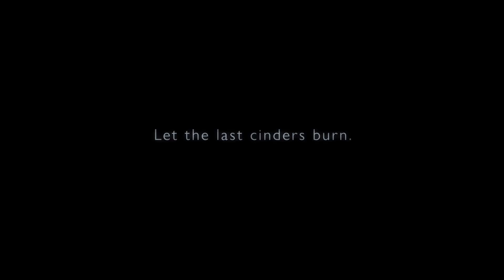Next New Fromsoft Game CONFIRMED! (New Armored Core 6 Fires of Rubicon - Gameplay & All We Know)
Fromsoft reveak Armored Core 6 and it's supposed to be souls like! Enjoy!

Monster Hunter World Iceborne gameplay and Monster Hunter Rise Sunbreak gameplay has taught us one thing and that's hunting monsters, in all forms, everywhere and we continue that today along with our love for Elden Ring gameplay and all things Soulsborne and Fromsoftware with the next new Soulsborne game and new Armored Core 6 Fires of Rubicon gameplay trailer release date Game Awards Armored Core 6 new Armored Core VI Fires of Rubicon breakdown explained new mechs weapons!